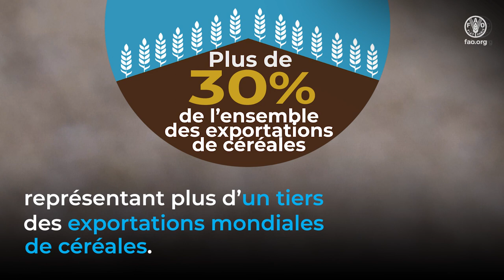Impact de la guerre en Ukraine sur la sécurité alimentaire mondiale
La guerre en Ukraine compromet la sécurité alimentaire mondiale.

La vie et les moyens d’existence de millions de personnes, notamment des agriculteurs, sont bouleversés.

Aux côtés de ses partenaires des Nations Unies, la FAO est fermement résolue à protéger les systèmes agroalimentaires mondiaux fragilisés par la guerre.